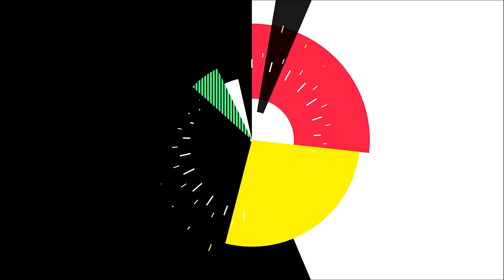ଗଢ଼ାହେବ ଜଗତଜନନୀ ମା’ ଦୁର୍ଗାଙ୍କ ମୃଣ୍ମୟୀ ମୂର୍ତ୍ତି, ଆରମ୍ଭ ହେଲା ପ୍ରସ୍ତୁତି